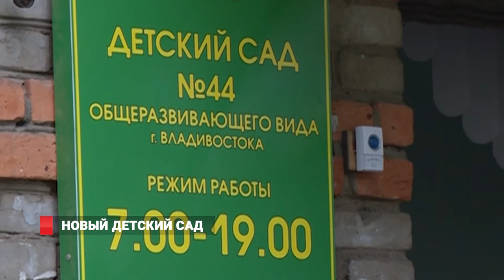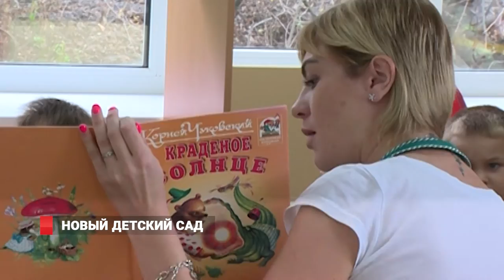Новый детский сад открылся во Владивостоке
Ещё один большой муниципальный детский сад появился в городе. Здание для маленьких владивостокцев городская администрация пыталась вернуть несколько лет. Детский сад № 44 в 2005 году был передан в безвозмездное пользование частной организации, и долгие годы в нём работало частное дошкольное учреждение. Но в ходе судебных тяжб детсад удалось вернуть в ведение города.